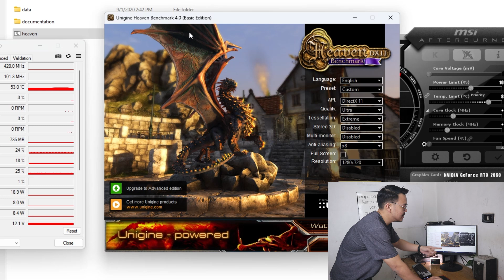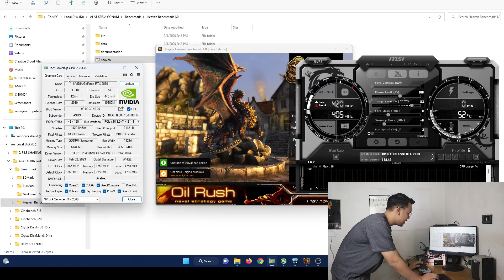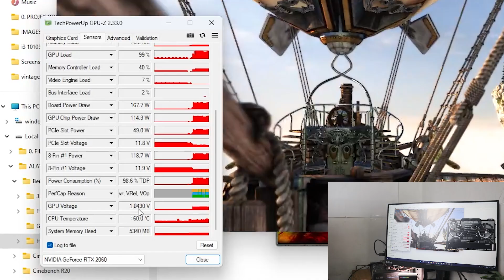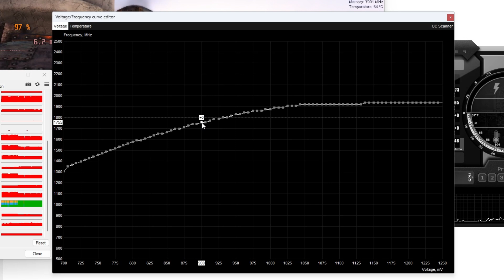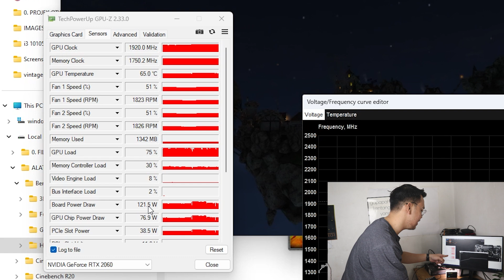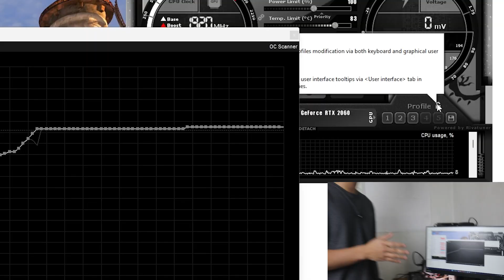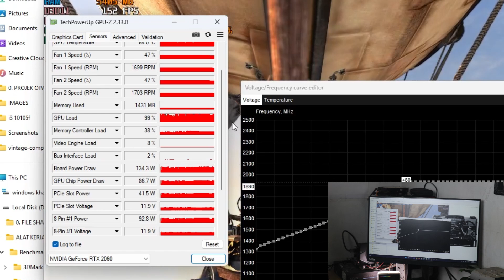Tutorial MUDAH DAN CEPAT Cara Undervolt VGA card TERBAIK!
CARA MUDAH UNDERVOLT VGA CARD KALIAN! SOBAT PLN MERAPAT! kalian pengen memangkas tagiha listrik dengan cara undervolt vga kalian, tapi masih bingung BAGAIMANA CARANYA?
TAK PERLU RISAU! gonamtech hadir menyajikan tutorialnya yang MUDAH DAN CEPAT!